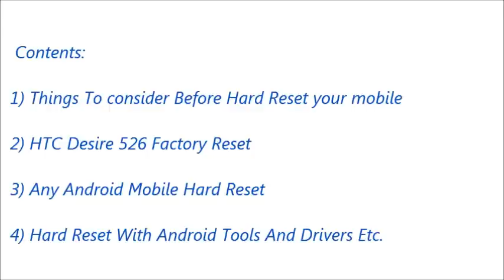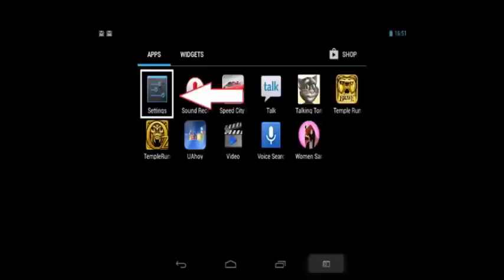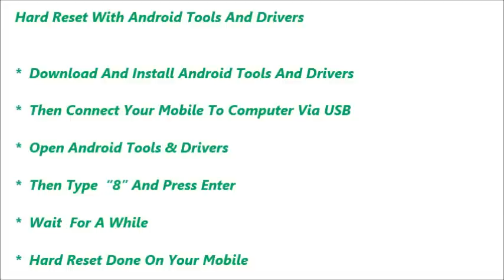HTC Desire 526 Hard Reset and Forgot Password Recovery, Factory Reset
HTC Desire 526 hard reset, factory reset, forgot password recovery without lose data etc. You can reset any android mobile after watching this video. If you can not reset your mobile phone after watching this video, Feel free to visit our

Contents of this video :

1) HTC Desire 526 Mobile hard reset

2) Any android mobile hard reset and factory reset

3) Android mobile phone factory reset from menu

4) Forgotten mobile password, tablet password recovery

5) HTC Desire 526 Pattern unlock procedure

6) Pin change without losing data

7) Hard reset with Android tools drivers (Also in fast boot mode)